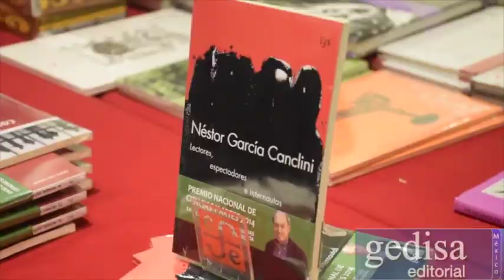Presentación de: "El mundo entero como lugar extraño" de Néstor García Canclini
Presentación de: "El mundo entero como lugar extraño" de Néstor García Canclini y Juan Villoro